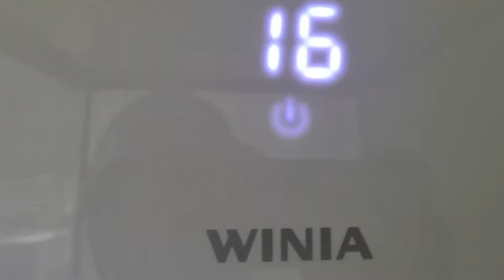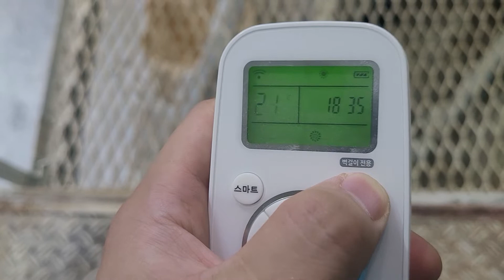[위니아] 하루종일 키고 전기세 걱정없이 & 자기전 취침 꿀팁